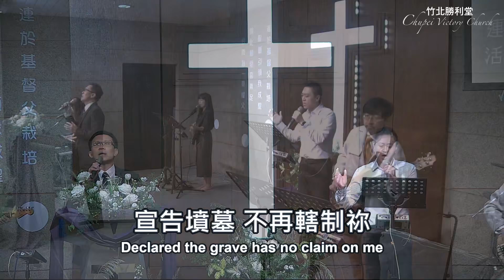永活盼望 | 敬拜 | 2024/11/03 詩歌 2